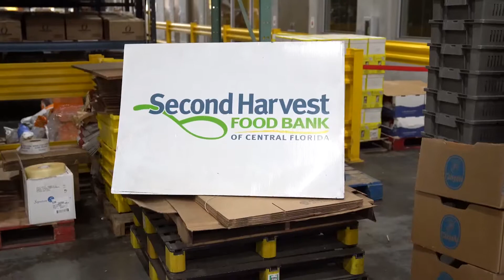2021 Year End Video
2021: The Year of Mountain Moving Faith

Relive all the memories of 2021 from the Orlando International Christian Church!